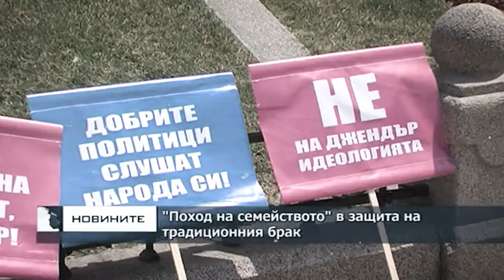Наш свещеник: Всеки е ценен за Бог, без значение сексуалността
✝️ Aрхимандрит Мелетий е заместник-ректор на Софийската духовна семинария. Страхотен събеседник в един от най-смислените ми разговори досега! Подкаст за смисъла на живота, Библията, изкушенията и изкуплението. Кое е правилно? Кое е грешно според Бог? Къде стои православието в сърцата на българите?